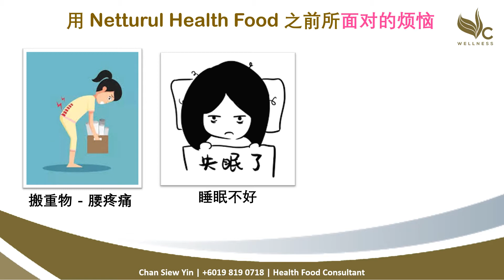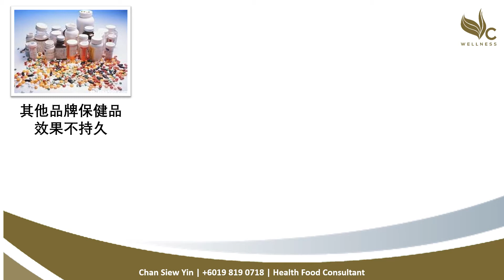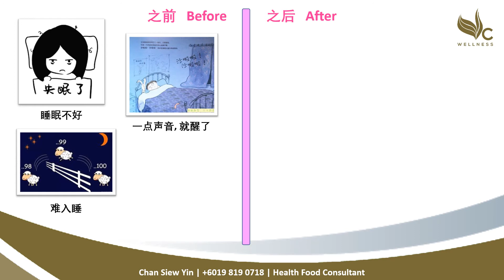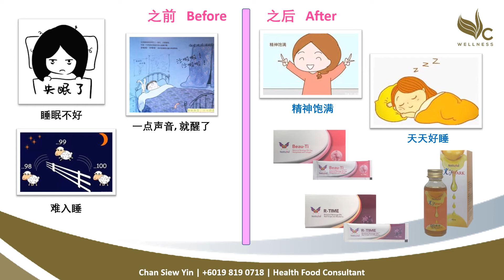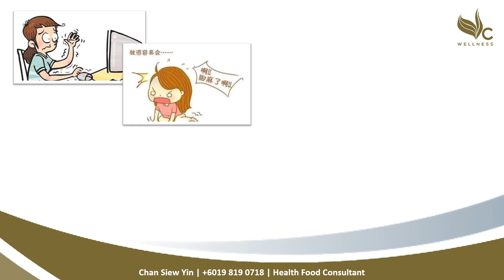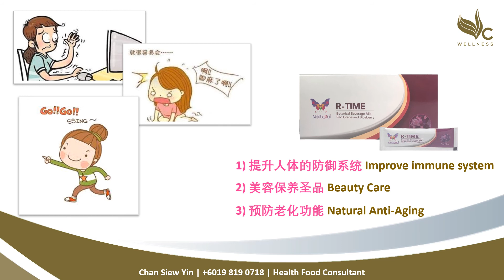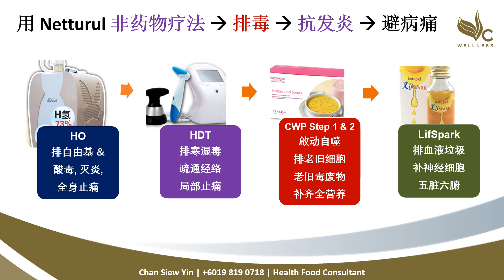Customer Sharing: Ms Ong 如何改善亚健康 by Chan Siew Yin